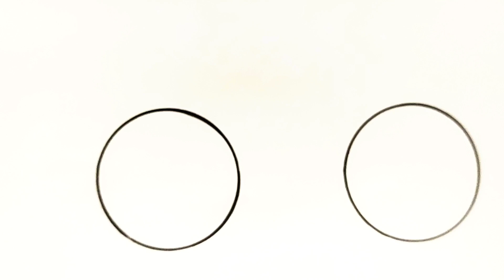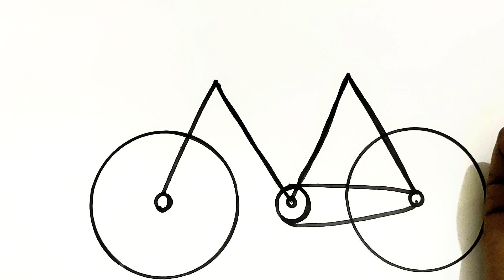Bicycle drawing easy | How to draw bicycle step by step | simple bicycle drawing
In this video I have uploaded simple and easy bicycle drawing.
Cycle drawing
cycle drawing easy
bicycle drawing
bicycle drawing easy
easy cycle drawing
easy bicycle drawing